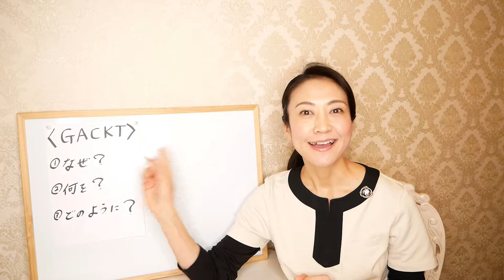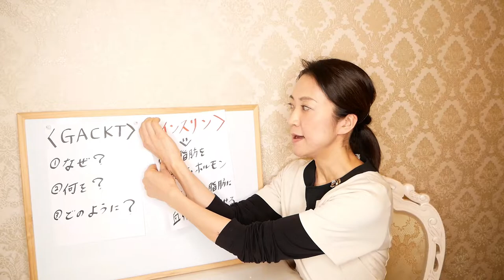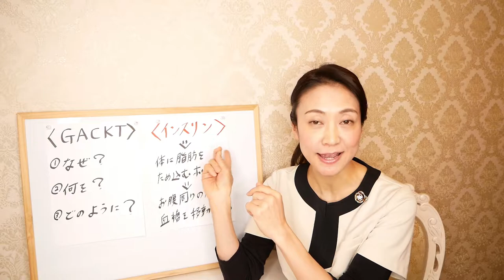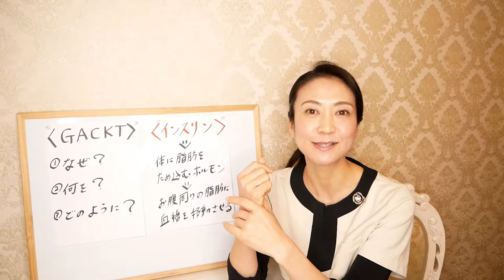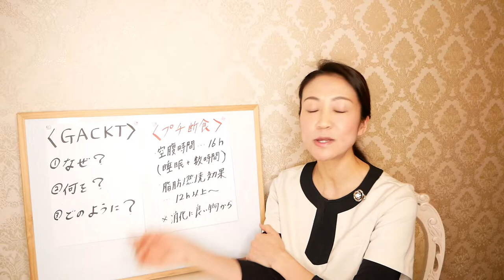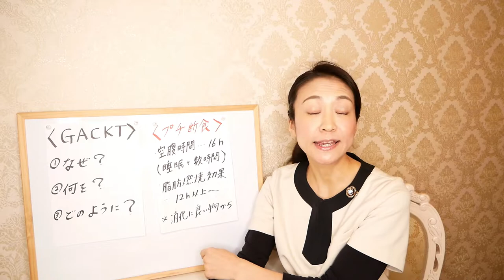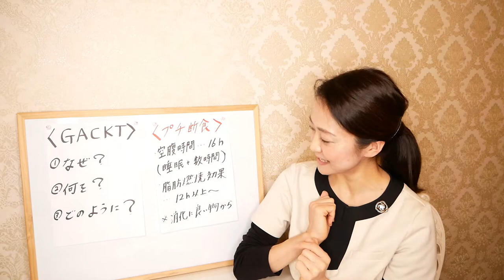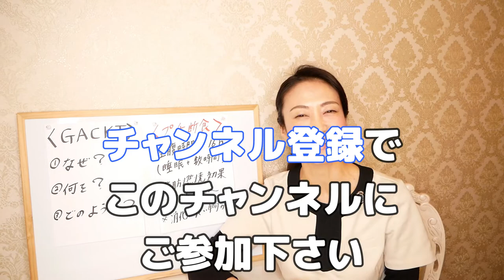GACKTさんが実践のダイエットをご自宅で！腸活専門家の観点からご自宅でも効果はそのままに実行可能なアレンジメニューをご紹介します！【美腸活】